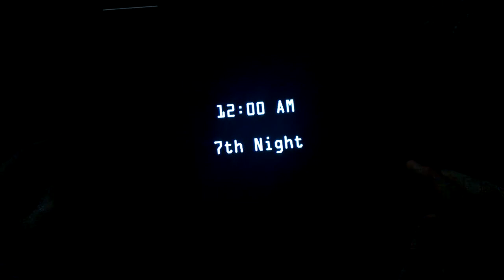lets play five nights at freddies on ipad 2 air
Description lets play five nights at freddies on ipad 2 air